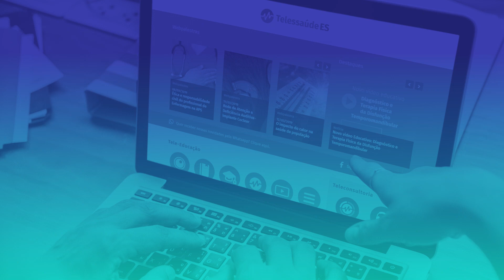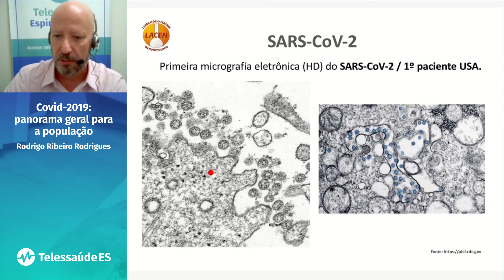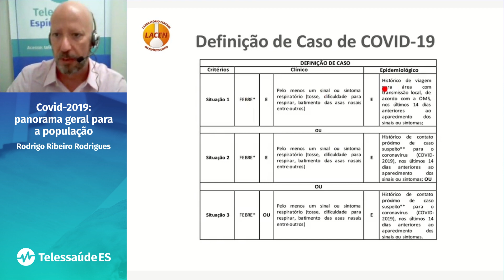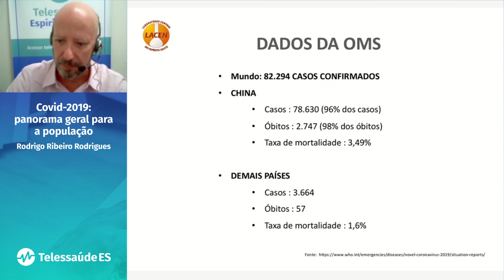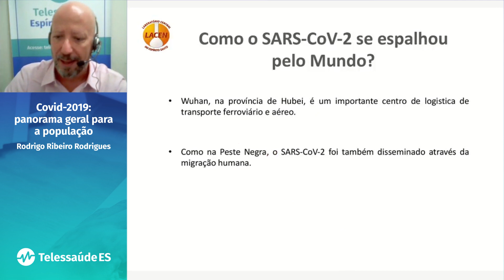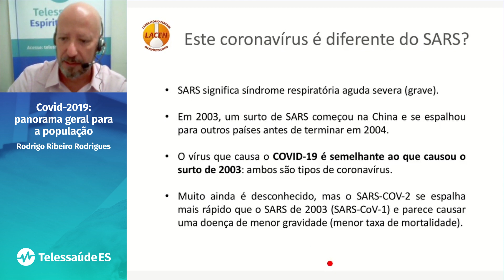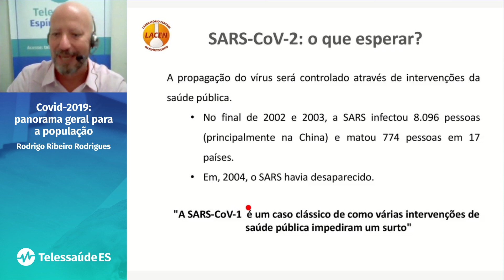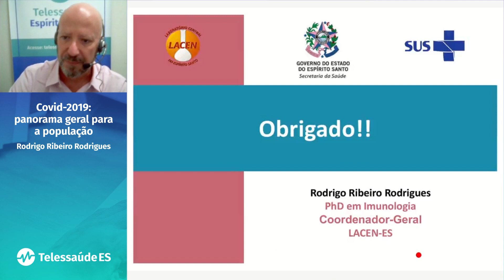Webpalestra: Covid-19 (Coronavírus) - Panorama geral para a população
Palestrante: Rodrigo Ribeiro Rodrigues